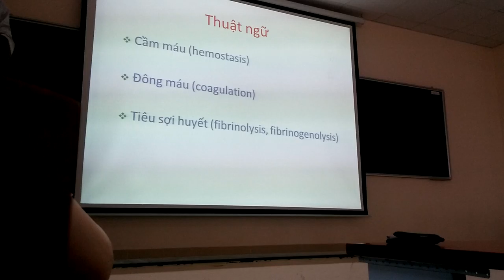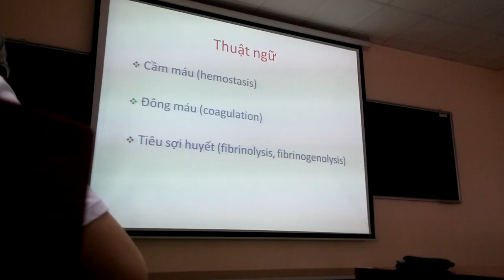Cận lâm sàng xn đông máu 1